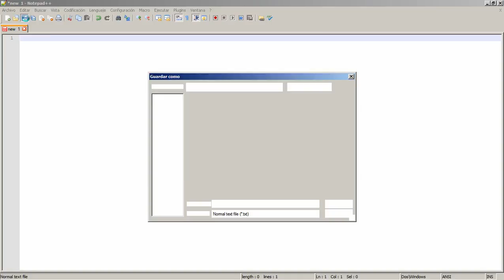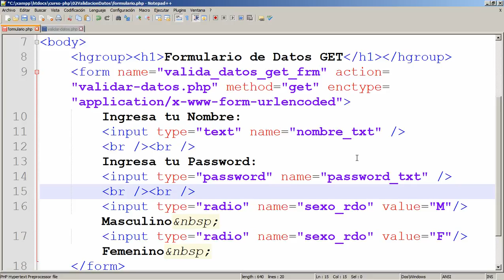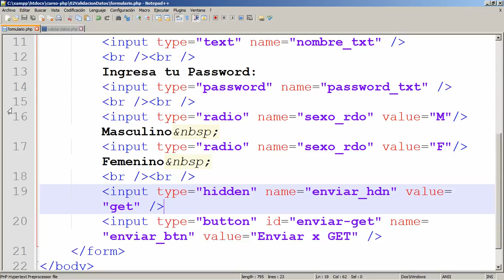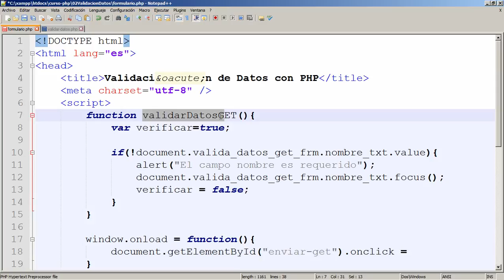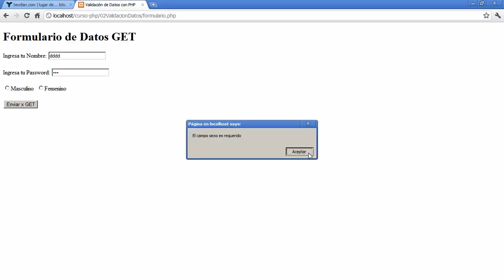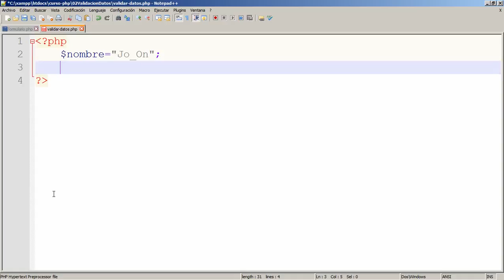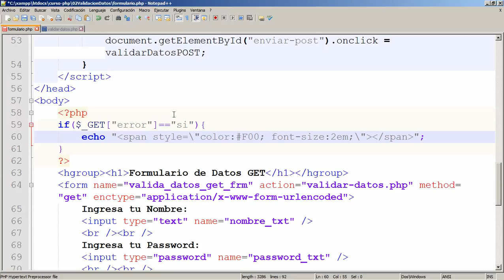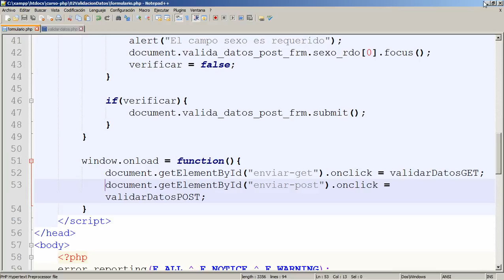Curso PHP Básico: 4. Validación de datos con JavaScript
En este video aprenderás a validar la información de formularios a través del lado cliente con JavaScript y de lado servidor con PHP.